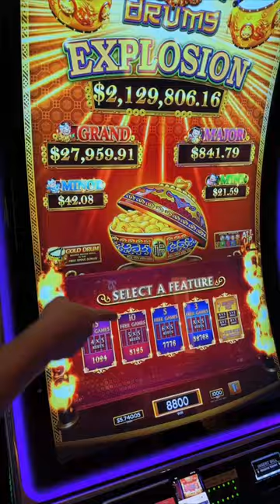OMG.. Dancing Drums EXPLODES!! MaX Bet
6️⃣ SC: srich10195